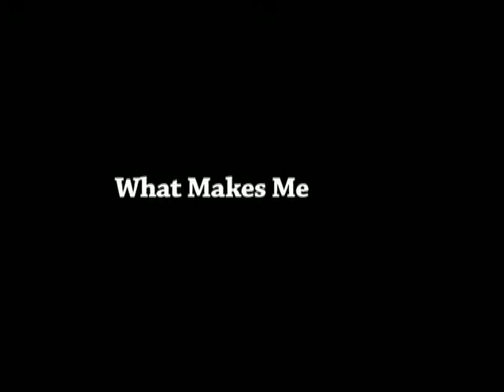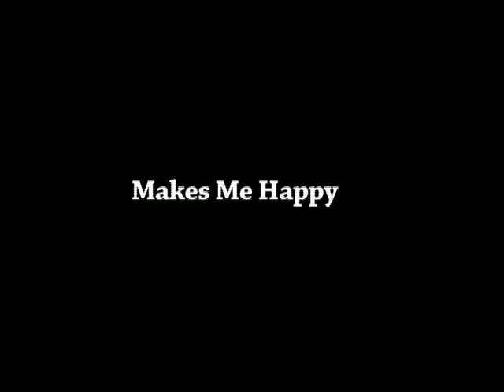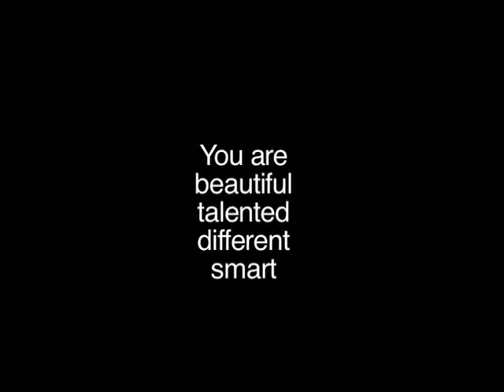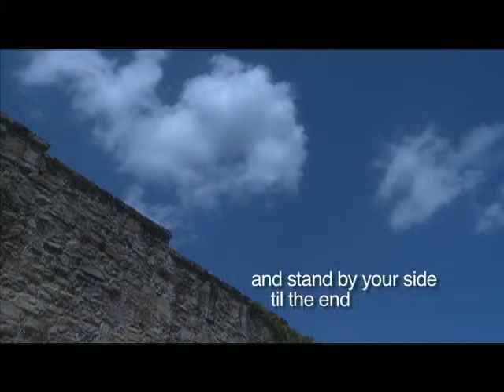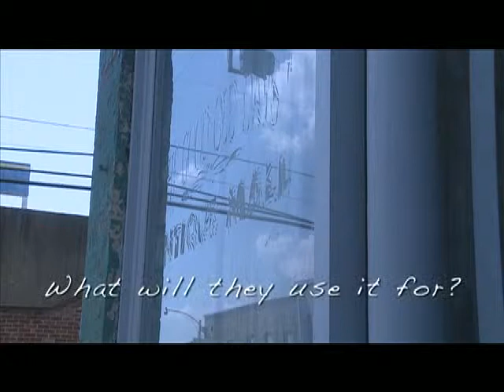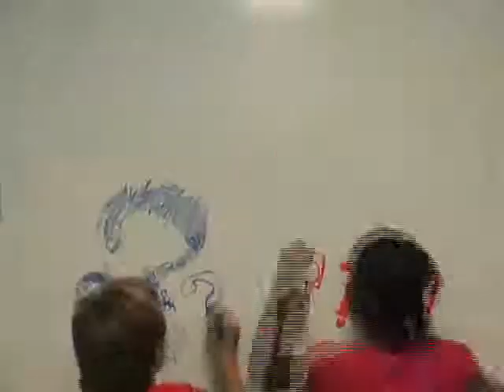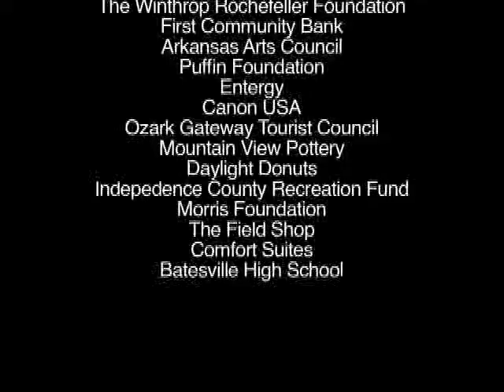Poetry in Motion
A compilation of short video poems created by students age 7 to 16 in the Poetry in Motion workshop at the 2010 T Tauri Movie Camp in Batesville, AR. Videos were produced in three half-day sessions.